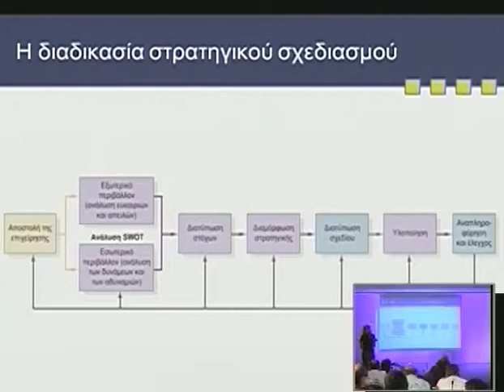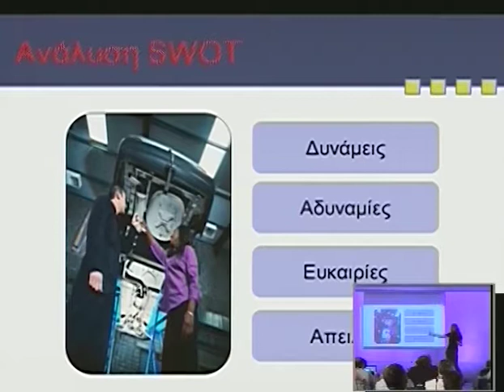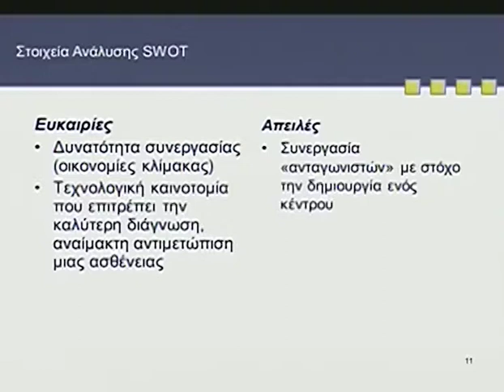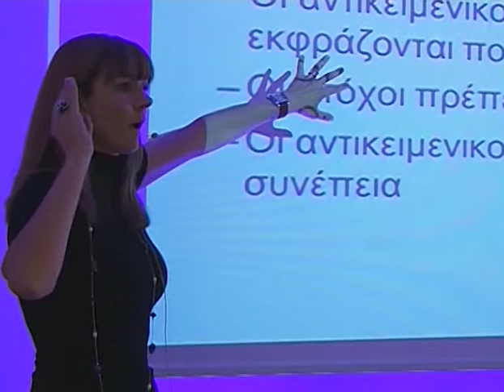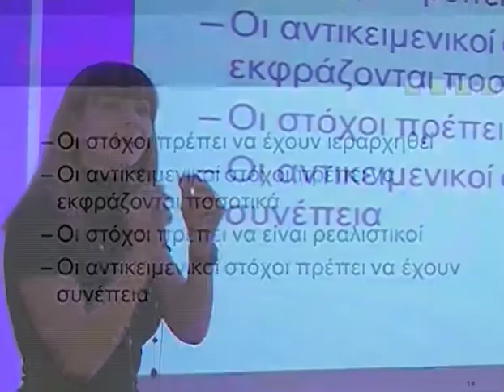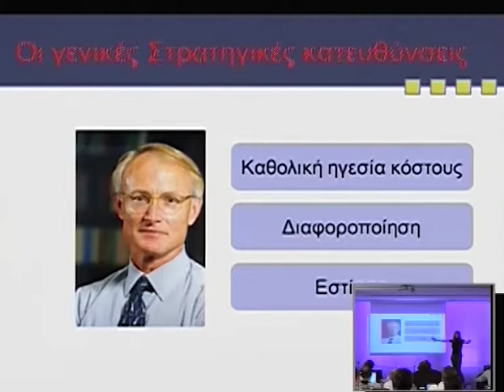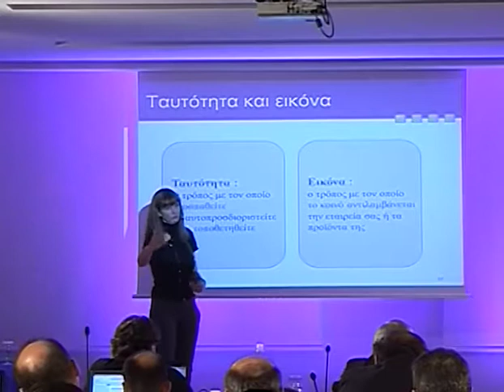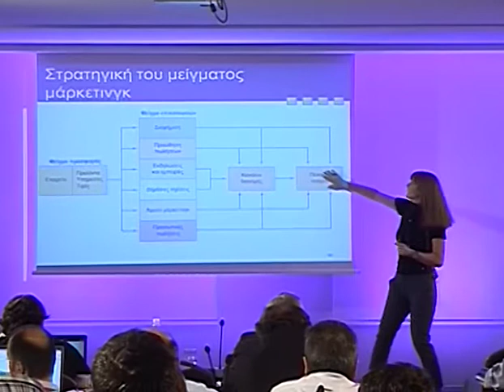Day 2 Part 10b 1